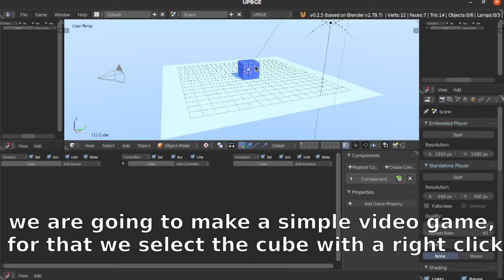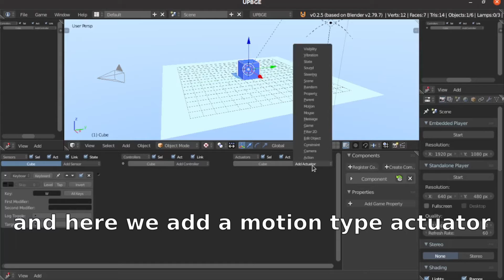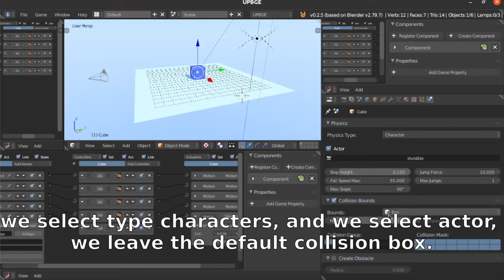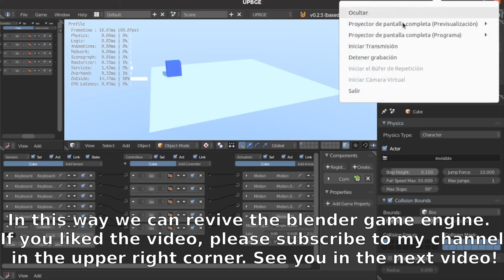como crear un juego con blender para principiantes facil y rapido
En este video vamos a explicar como crear juegos con el motor de juegos de blender, paso a paso de la forma más sencilla. Parte 1 crear ropa Parte 2 crear ropa
 Lista completa creación de caracteres desde cero (está en el orden que se debe seguir el tutorial):